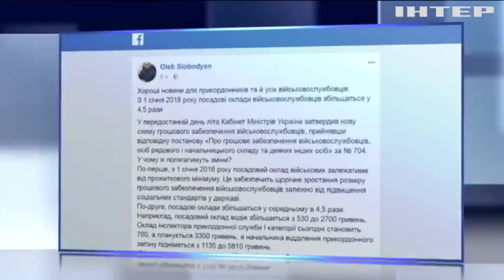Зарплаты военных увеличат в 4,5 раза - Госпогранслужба